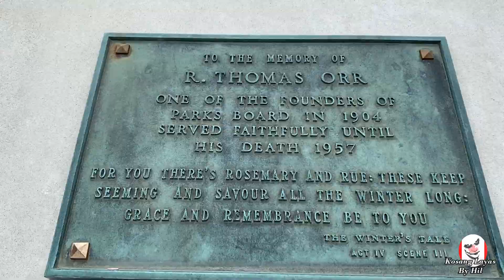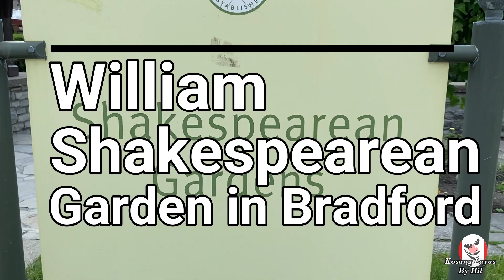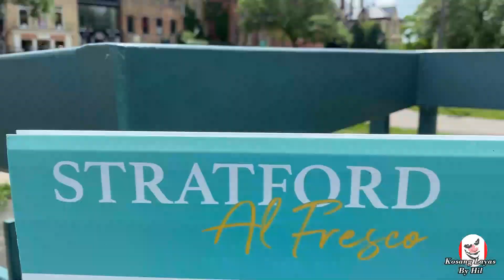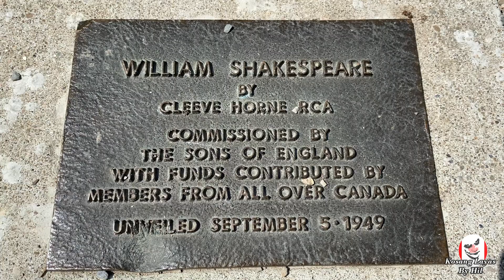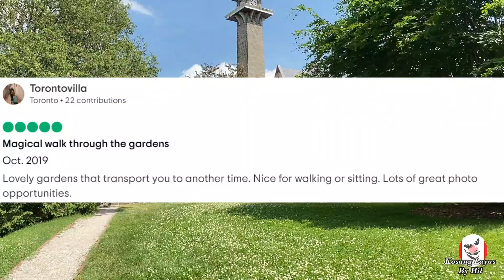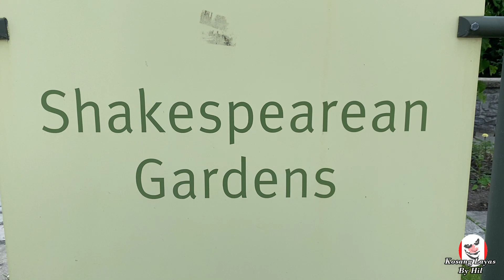SHAKESPEARE’S GARDEN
STRATFORD, PERTH COUNTY, ONTARIO